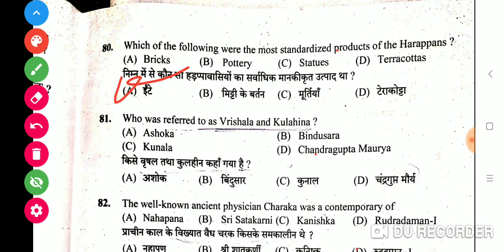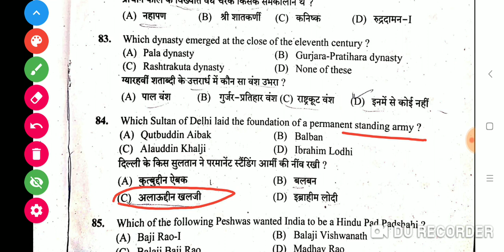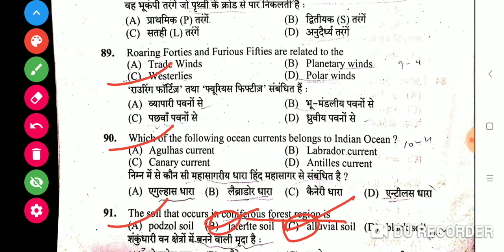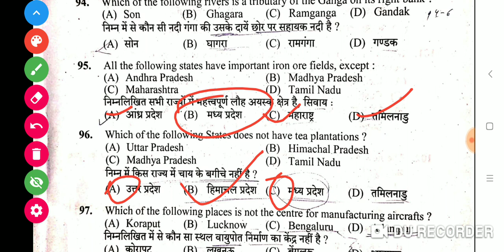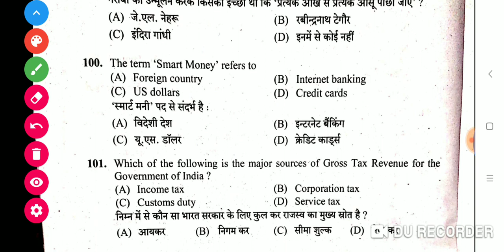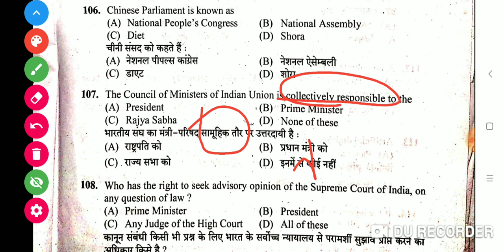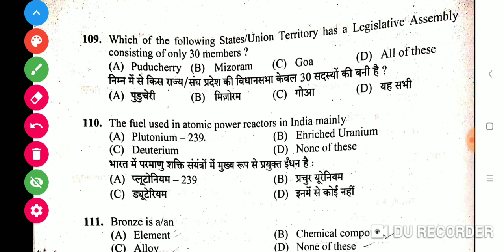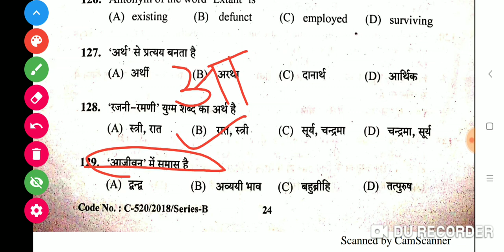Hpsssc Previous Paper 663 (GK section)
नमस्कार दोस्तों स्वागत है आपका हमारे इस यूट्यूब चैनल "Civil Education" में और दोस्तों अगर आपको किसी भी state or center exam की तैयारी कर रहे हो तो आपको हमारे इस channel में बहुत ही महत्वपूर्ण टॉपिक मिलेंगे आप playlist में जाकर चेक कर ले साथ ही साथ आप हमें facebook or instagram पर भी फॉलो कर सकते हैं
(HP Top 10 gk series)